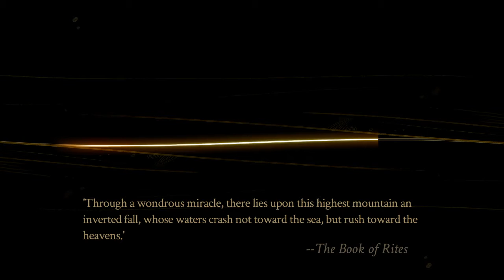Evna Plays Pyre Episode 19 Fall of Soliam (Fourth Liberation)